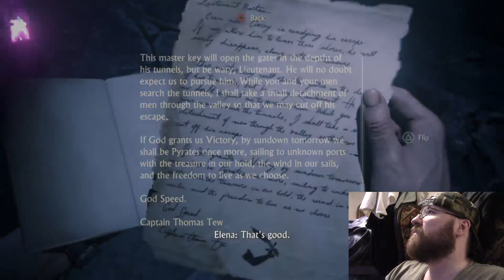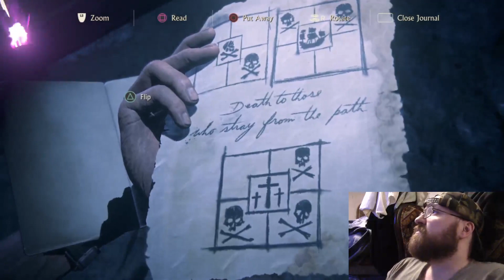Uncharted 4: A Thief's End (PS4) Part 15 - Exploding Mummies